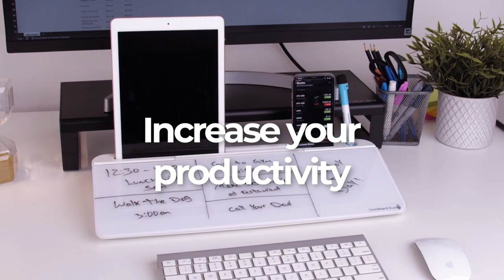Desktop Glass Whiteboard and Organizer